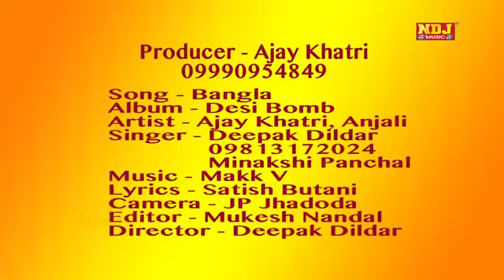सपना अंजली के सपने Haryanvi Stage Dance Song I New haryanvi songI DJ shivani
GREEN CHILLY PICTURES